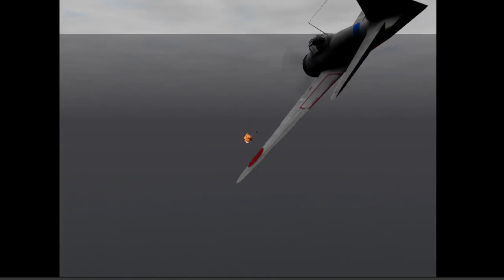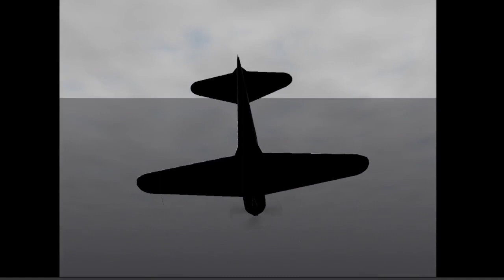ACES of WAR, Chapter 3, Missão 11, replay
ACES of WAR.
Playstation 2.
1942/05/07 Battle of Coral Sea_Defence of Shokaku.
Ambush in the Coral Sea.
AIRCRAFT:
TYPE ZERO FIGHTER MODEL 21